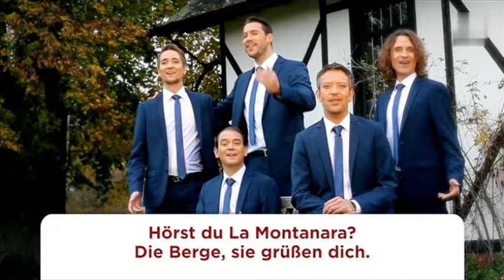Stimmen der Berge - La Montanara 2016